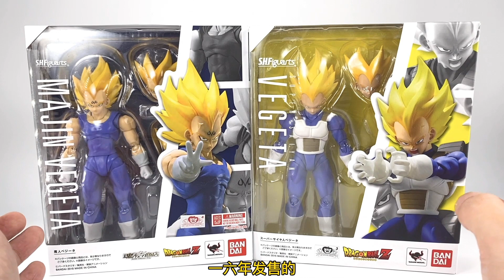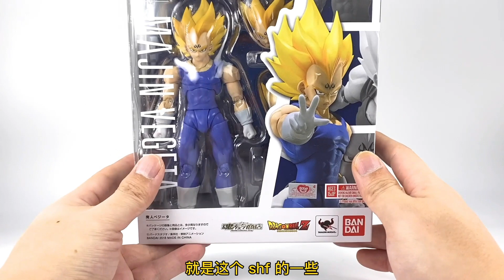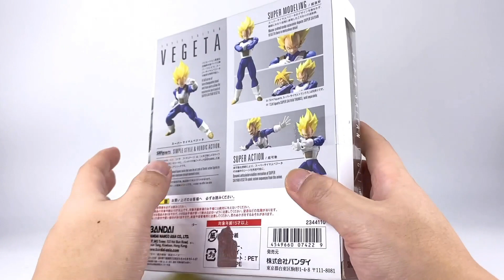【濤光玩具箱】萬代shf龍珠魔人貝吉塔超級賽亞人貝吉塔分享，兩款龍珠Z模玩都可以說是精品嗎？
魔人貝吉塔vs超級賽亞人貝吉塔，妳喜歡哪款？